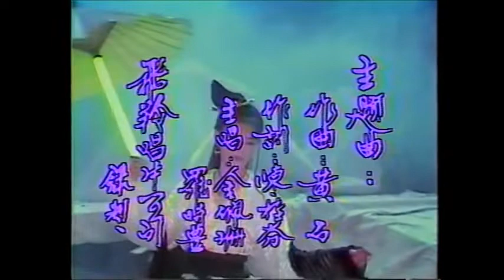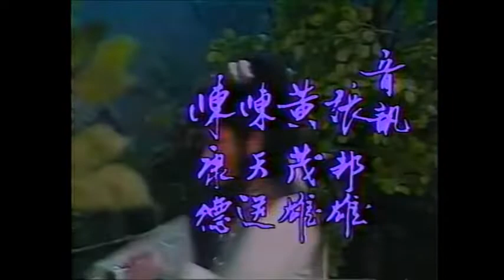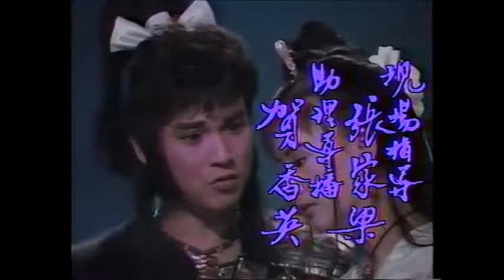เทพธิดาเย้ยฟ้าท้านรก 1988 Kindred Spirits